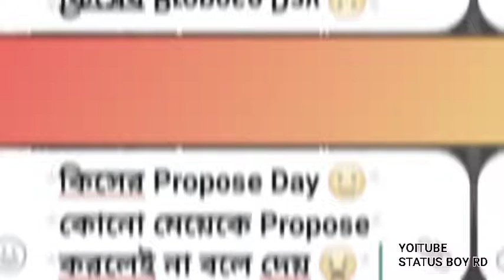propose day sad status || 😥💔🥀by Status Boy Rd || Rajesh Creation